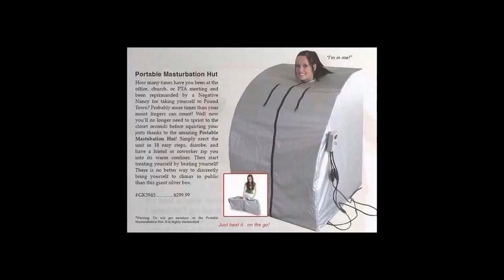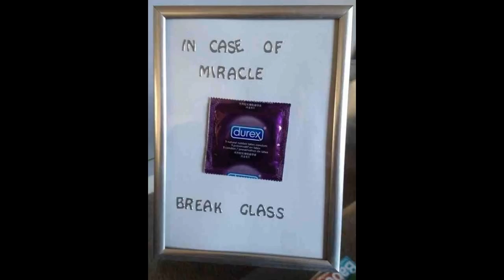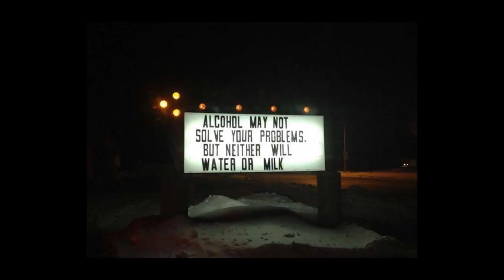Life is funny - compilation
Compilation of funny moments.